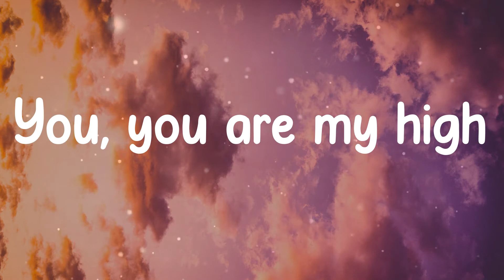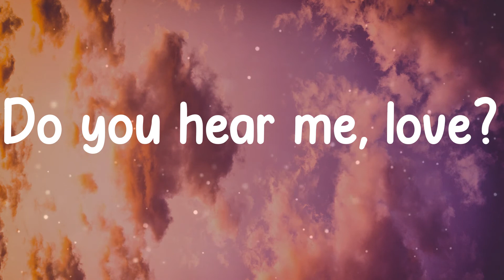DJ Snake - You Are My High (Lyrics)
Lyrics:
Huh
You, high
Do you hear me, love?